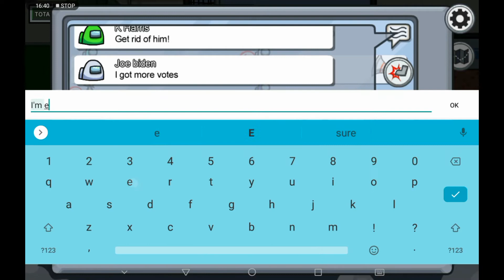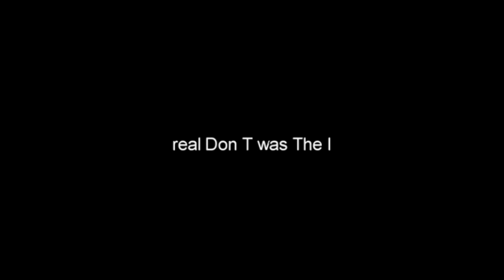Among Us but Trump gets the votes he needs!!! 😜😁🙃🤔